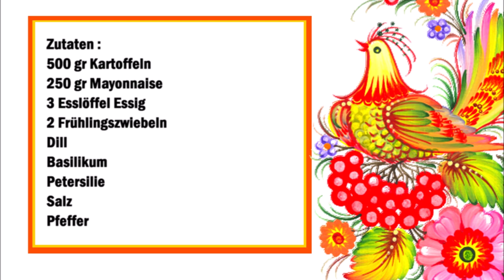Russischer Kartoffelsalat mit Kräuter / Insalata di patate russa con erbe aromatiche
Deutsch :
500 gr Kartoffeln
250 gr Mayonnaise
3 Esslöffel Essig
2 Frühlingszwiebeln
Dill
Basilikum
Petersilie
Salz
Pfeffer

Kartoffeln schälen und in Stücke schneiden, danach die Kartoffeln kochen.
Jetzt die Mayonnaise mit dem Essig den klein gehackte Kräuter und klin geschnittene Frühlingszwiebeln vermischen. Jetzt mit Salz und Pfeffer würzen und mit den Kartoffeln vermischen.

Italiano :
500 grammi di patate
250 grammi di maionese
3 cucchiai di aceto
2 cipollotti
aneto
basilico
Prezzemolo
Sale
pepe

Sbucciate le patate e tagliatele a pezzetti dopo di che lessatele.
Mescolare adesso la maionese con l'aceto, tritate le erbe aromatiche finemente e i cipollotti tagliate finemente. Condire con sale e pepe e mescolate con le patate.